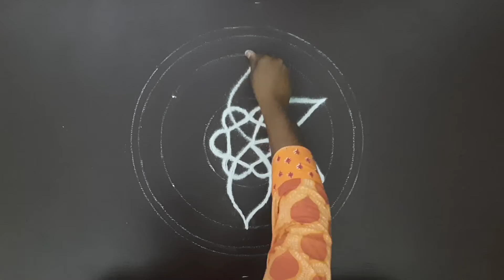Simple Rangoli For Beginners || Simple White Kolam #7